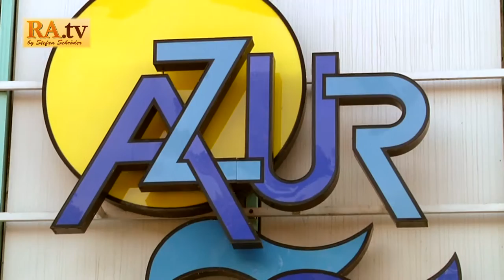10. Sommer Holiday Tour 2016 "DLRG Wasserspiele"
+++ 10. Sommer Holiday Tour +++

RA.tv schaute beim Spielenachmittag im Azur Freizeitbad Ramstein-Miesenbach vorbei, denn die Deutsche Rettungsgesellschaft (DLRG) Ortsgruppe aus Ramstein bot den
Kindern die Möglichkeit im Wasser "Leben" retten zu können.
So durften sich die Jungs & Mädels über 10 verschiedene Stationen sich selbst beweisen wie gut sie die erschwerten Schwimmsituationen meistern.
Das Interview wurde mit dem 1. Vorsitzenden der DLRG Ortsgruppe Ramstein geführt.
Leider spielte die Sonne nicht so mit der One-Man Production Einstellung mit, viel zu hell...

- RAMSCHDER.tv / Jugendüro Ramstein

Der Beitrag enthält folgende Musiktitel von Youtube:
- Danzon_De_Pasion_Sting
- Dark_Lotus_Sting
- News_Theme_2
- Piano_March